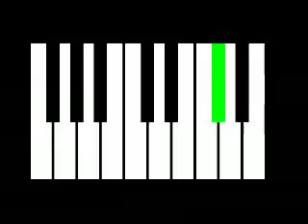senseless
a senseless song, a senseless band, a senseless video. It rocks!